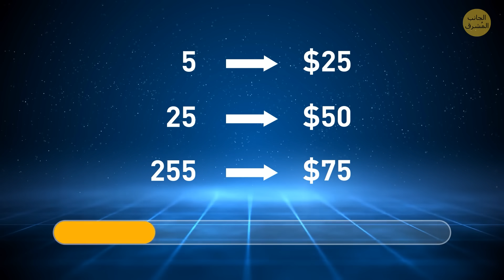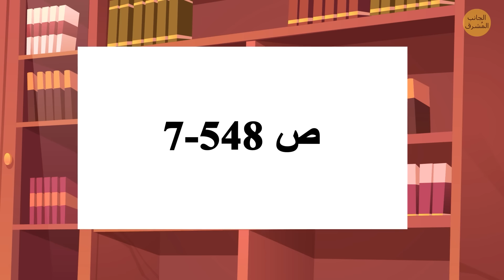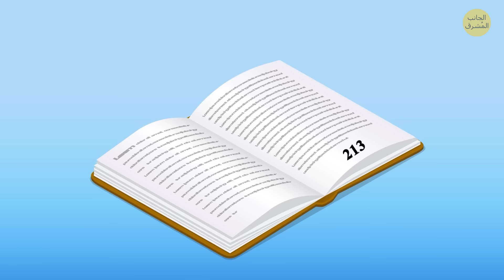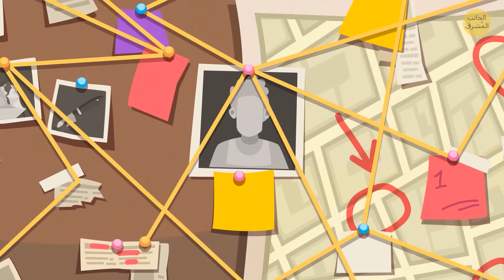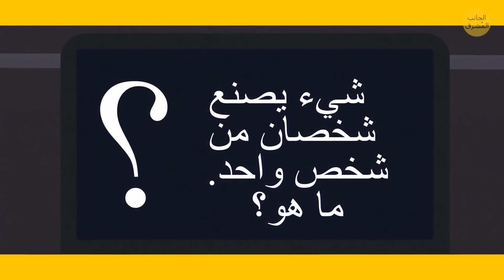أقوى ماراثون للألغاز حتى عباقرة الشطرنج قد لا يتمكنون من إنهائه